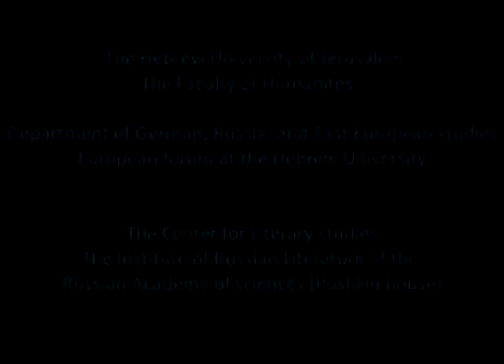Андрей Костин. К вопросу об ораторском стиле Ломоносова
INTERNATIONAL CONFERENCE

December 3

Аndrey Kostin (St. Petersburg, Russia). Slovo Pokhvalnoe and Panegyricus Elisabetae: Lomonosov’s Oratory Style /
 «Слово похвальное» и “Panegyricus Elisabetae”: к вопросу об ораторском стиле Ломоносова